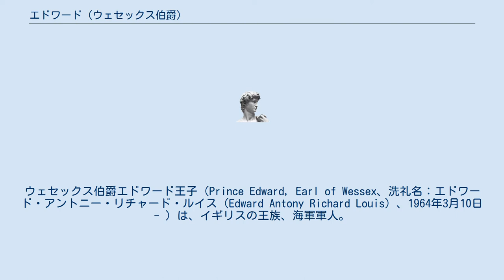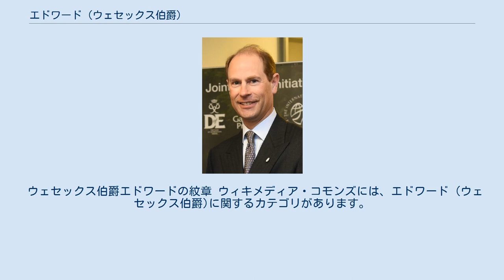エドワード (ウェセックス伯爵)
マウントバッテン＝ウィンザー家
ウェセックス伯爵エドワード王子（Prince Edward, Earl of Wessex、洗礼名：エドワード・アントニー・リチャード・ルイス（Edward Antony Richard Louis）、1964年3月10日 - ）は、イギリスの王族、海軍軍人。
イギリス女王エリザベス2世とエディンバラ公フィリップ夫妻の三男（第4子）。
容貌は母親似と言われている。
英国王位継承順位はオーガスト・ブルックスバンクに次ぎ、2021年10月現在14番目。
 公式の称号および敬称は“His Royal Highness The Earl of Wessex”（ウェセックス伯爵殿下）。
 兄はウェールズ公チャールズ、ヨーク公爵アンドルー。
姉はプリンセス・ロイヤル・アン。
 ケンブリッジ大学ジーザス・カレッジ卒業後、イギリス海兵隊の士官となるが、1987年に軍務が肌に合わず除隊。
王族男子は軍でキャリアを積むのが慣例となっているイギリス王室では異例のこととなった。
その後幼い頃からの演劇好きを生かし、舞台『オペラ座の怪人』、『キャッツ』の裏方で働く。
のちテレビ番組編成会社を設立。
 1999年、テレビ業界の経営者ソフィー・ヘレン・リース＝ジョーンズ（1965年1月20日 - ）と結婚、ウェセックス伯爵の爵位を与えられた。
 英国王室の王子が結婚して爵位を賜る際には公爵が慣例であり、伯爵は異例のことである。
しかし国民からはウェセックス伯爵の称号が伝説上のものとして著名であったこと（11世紀のハロルド2世以来となる）などから、「女王陛下も粋なことをなさる」とこの叙爵は好意的に受け止められた。
ただし父フィリップが帯びていた「エディンバラ公」を将来的に叙爵されることが予定されている。
 長女ルイーズ（2003年11月8日 - ）と、長男ジェームズ（2007年12月17日 - ）の1男1女がいる。
なお、伯爵夫妻の意向により、母女王が「ウェセックス伯爵夫妻の子供は、王子・王女の身分と殿下の敬称を名乗らない」と宣言したため、ルイーズとジェームズは王女・王子を名乗っていない。
 2006年、甥であるウィリアム王子のパパラッチ対策として結ばれたマスコミと王室の紳士協定を破り、自社の番組でウィリアム王子の学生時代の映像を独占的に流したことで、王族としての特権を利用したとして非難されたことから、社長を引責辞任した。
 2019年3月10日に母であるエリザベス女王からスコットランドで使用する爵位として連合王国貴族フォーファー伯爵に叙爵された。
 ウェセックス伯爵エドワードの紋章 ウィキメディア・コモンズには、エドワード (ウェセックス伯爵)に関するカテゴリがあります。